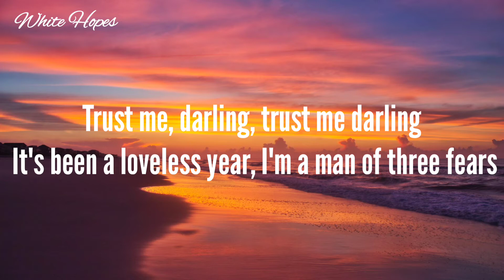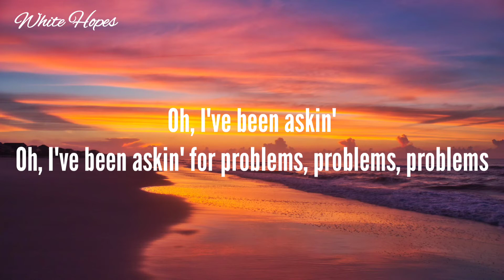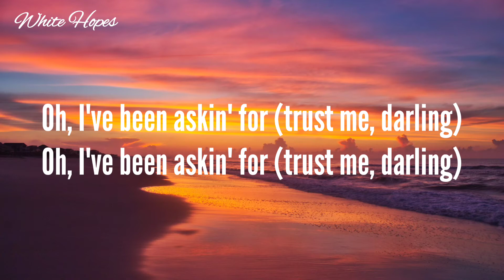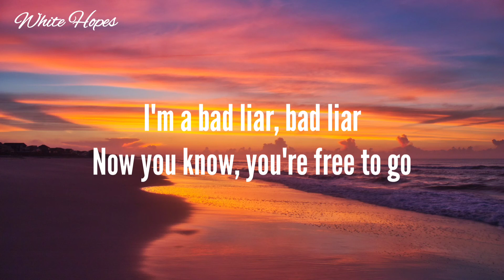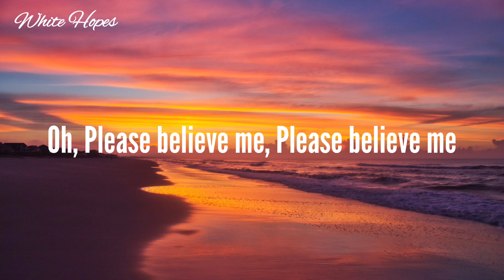İmagine Dragons / Bad Liar (Lyrics)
🎶Bad Liar / İmagine Dragons (Lyrics)

Believe me

◻️ White Hopes ◻️